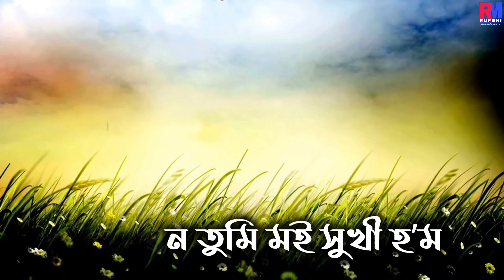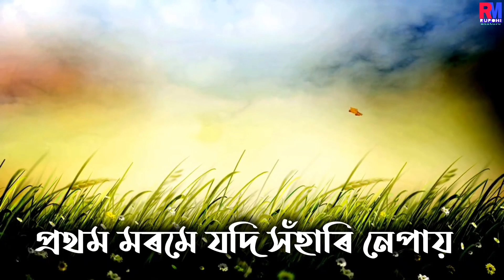Protham Morome Jodi || প্ৰথম মৰমে যদি || Samar Hazarika || Dr. Bhupen Hazarika || With Lyrics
Protham Morome Jodi || প্ৰথম মৰমে যদি || Samar Hazarika || Dr. Bhupen Hazarika || Assamese Modern Song with Lyrics ||

"প্ৰথম মৰমে যদি সঁহাৰি নেপায়
ভালপোৱা কিয় জানোঁ মৰহি যায়,
এখন হিয়া আৰু এখন হিয়াই
মিলিলেহে মৰমে পূৰ্ণতা পায়"
কণ্ঠ : সমৰ হাজৰিকা Samar Hazarika
কথা/সুৰ : ড' ভূপেন হাজৰিকা Dr. Bhupen Hazarika

Pratham Marame Jodi
Prothom Morome Yodi
Assamese Modern Song with Lyrics

New Assamese Modern song with Lyrics
New Assamese Modern Song
Assamese Lyrical Video

Modern Assamese Songs with Lyrics
Old Assamese Hit Song with Lyrics
Hits of Malabika Borah

Old Assamese Song With Lyrics
Evergreen Assamese Song
Assamese Hits
অসমীয়া পুৰণি গীত#assamesesong Assamese New Song

Evergreen Assamese Song
Assamese Hit Song
Assamese Lyrical Song
Anima Choudhury Hits
Samar Hazarika Assamese Song